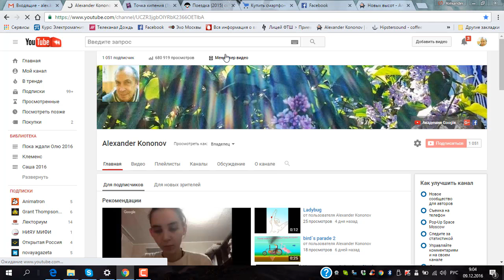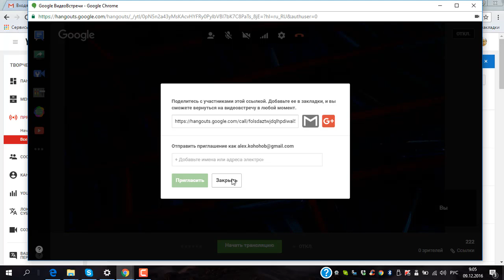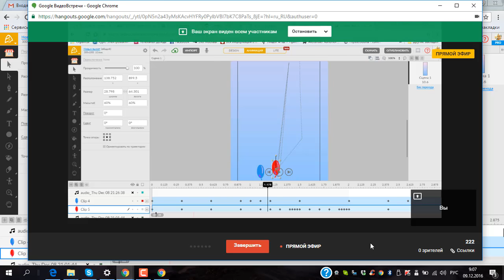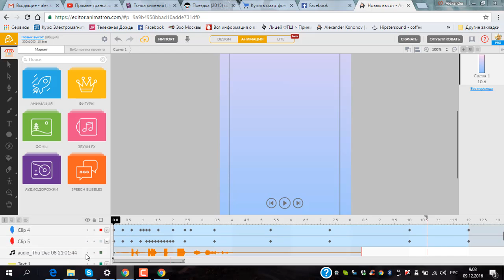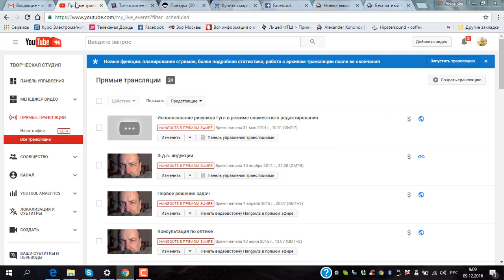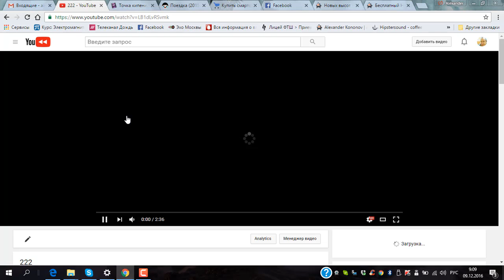Как создать трансляцию хэнгаут с записью на Youtube